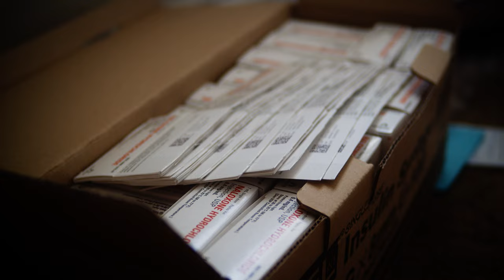The Reductionist - Trailer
"The Reductionist" is a short documentary showcasing our drug user/sex worker-led harm reduction efforts here in rural West Tennessee.

Filmed by Garret Harkawik.